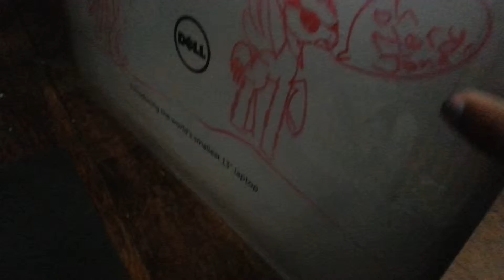Lonely THE series# episode 1 The Feeling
Mothers day special series on and on again